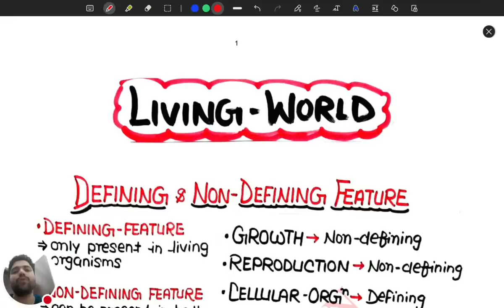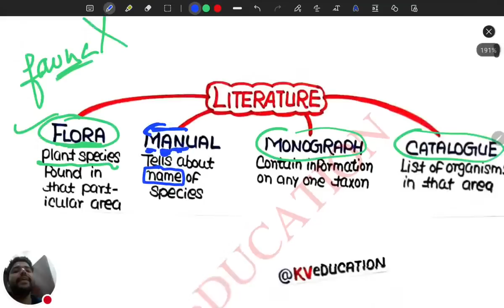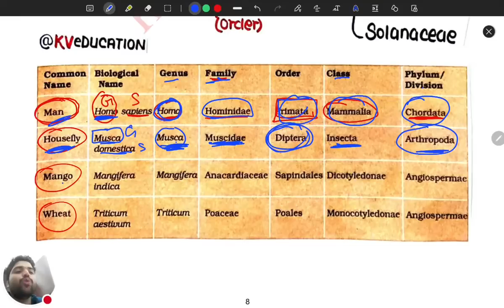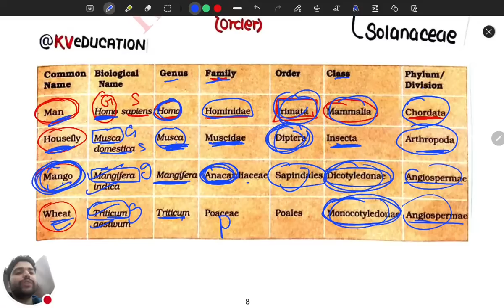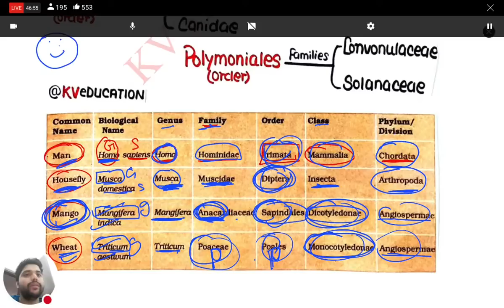NEET 2022: One Day, One Chapter🔥| Living World | Day-14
👇👇Notes Used In Video👇👇
"Ncert Smasher"

••About Password
eg. Kartik@123

Neet strategy
Neet tricks
Physics tricks for neet
Neet motivation
Neet biology
Neet biology tricks
Neet chemistry